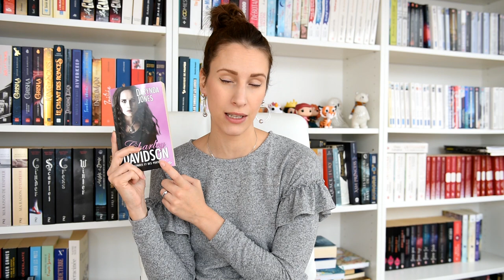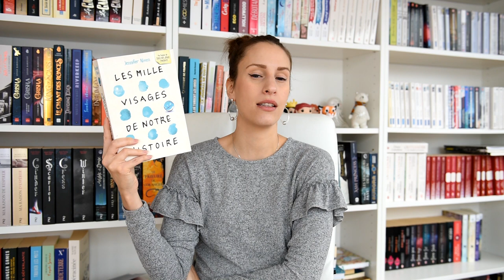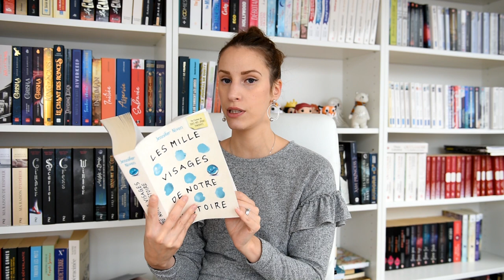#338 Update lecture du 13 Décembre 2020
Mon blog ainsi que ma page Facebook ne sont plus alimentés
Mes futures idées d'achat :
(dans ma WL Amazon il y a :